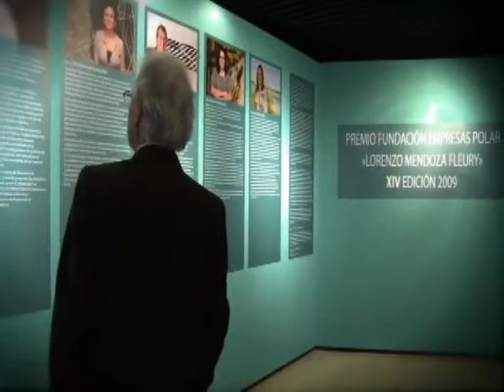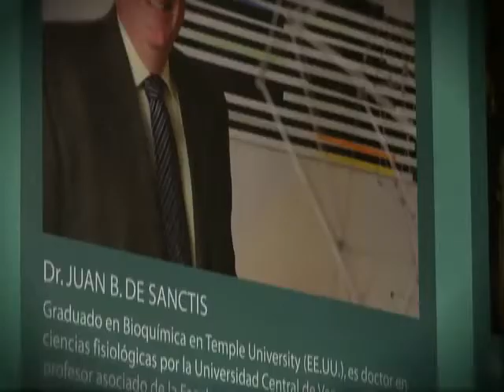Premios Fundación Polar